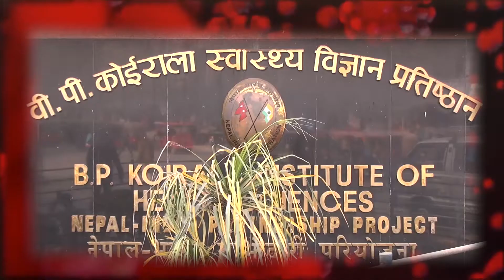Sanjib sharma sandesh corona